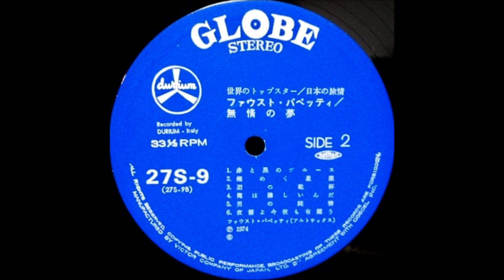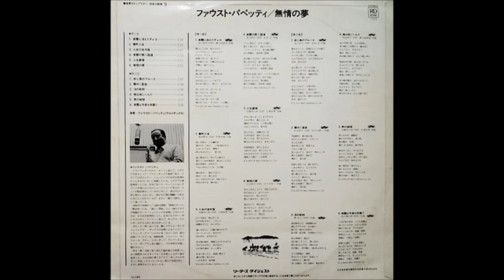ファウスト・パペッティ 「無情の夢」（児玉好雄）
ファウスト・パペッティ「無情の夢」
世界のトップ・スター　日本の旅情　９

アルト・サックス：ファウスト・パペッティ

企画：リーダーズ・ダイジェスト              27S - 9
制作：日本ビクター株式会社